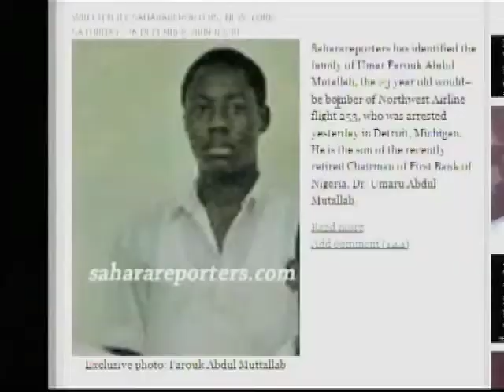US Airline Security P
د جمهور رئیس اوباما  اداره غواړي چې د هغو مسافرو د پلټنو سیتم ته تغیر ورکړی چې د هوایې ترانسپورت له لارې، دی هیواد ته راننوځي. حکومت وايي اوس به مسافر د هغوی د ملیت په اساس نه بلکه د شک تلاشي کیږي، پام وکړۍ دې رپوټ ته چې سید عزیز رحمان یې وړاندي کوي.